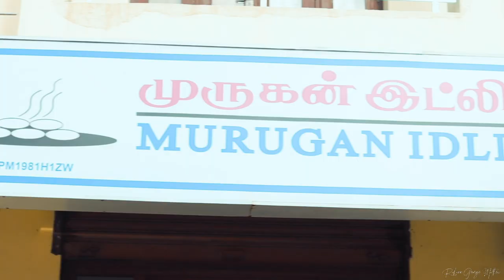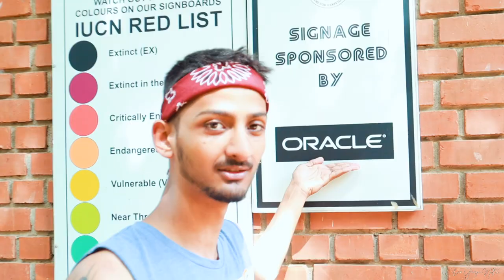The Mahabs Vlog | Crocodiles on Holiday (Pt2) | Ep7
Hey fam,

Welcome back! Catch us on our adventure at Mahabs, where we drive down to Velachery, eat breakfast and Adyar, meet some crocodiles, jump in the pool, walk along a rocky beach and grab a view of a killer sunset.

Hope you enjoy(ed) it!

God bless
Much love,
RGM x

Camera :
Canon m50 -

Mic - Rode VMGO Video Mic GO -